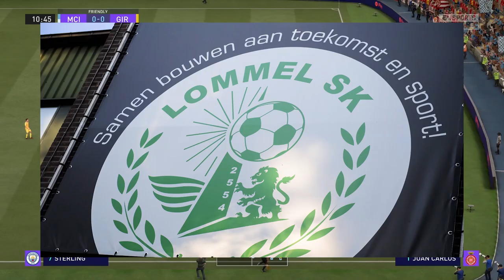City Football Group Challenge in FIFA21 Career Mode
Have any questions about the video? Ask them below in the comments!